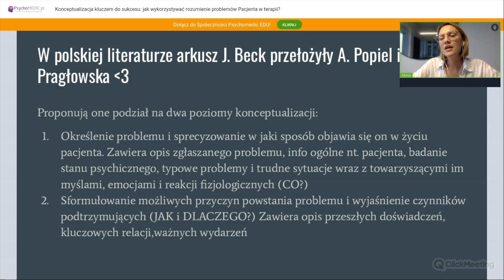Konceptualizacja kluczem do sukcesu: jak wykorzystywać rozumienie problemów pacjenta w terapii?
1️⃣ O co, jak i kiedy pytać Pacjenta, aby zdobyć informacje niezbędne do:
▪️ pierwszego poziomu konceptualizacji - co jest jego trudnością i dlaczego problem się utrzymuje?
▪️ drugiego poziomu konceptualizacji - jak powstały trudności Pacjenta?
2️⃣ Jak opracować konceptualizację i co dokładnie powinna zawierać, aby rzeczywiście służyła Ci w pracy? Pakiet wskazówek
3️⃣ Zastosowanie konceptualizacji w pracy terapeutycznej: jak wykorzystywać ją przy tworzeniu wstępnego planu terapii, a następnie na poszczególnych sesjach?
4️⃣ Czy Pacjent powinien znać Twoją konceptualizację jego problemów? Kiedy i jak ją omawiać, aby było to na korzyść całego procesu terapii?
5️⃣ Jak konceptualizacja może pomóc w obliczu kryzysów, trudnych sytuacji w terapii?
6️⃣ Po czym poznać, że nasza konceptualizacja jest błędna lub wymaga uzupełnienia, modyfikacji? Co wtedy zrobić?
7️⃣ Praca z Pacjentem przy wykorzystaniu protokołu leczenia danego zaburzenia vs terapia w oparciu o konceptualizację - czym różnią się te formy pomocy? Jak włączyć wnioski z konceptualizacji do terapii Pacjenta leczonego według protokołu?